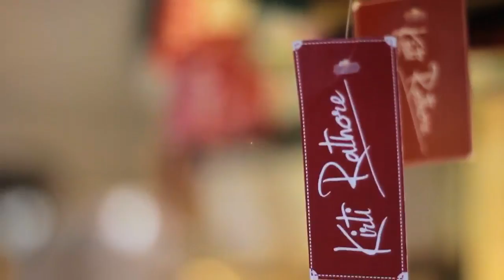Sunheri Gota: Summer Royal Wedding Dress For Women | The Ethnic Attire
Kirti Rathore showcases this royal Sunheri Gota Kurta with gota patti work marriage function like mehndi, an Ideal Royal Ethnic attire for Indian women.